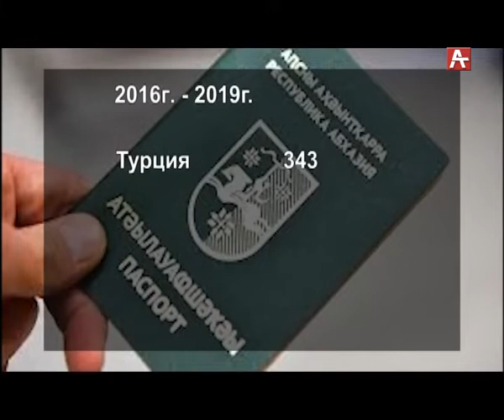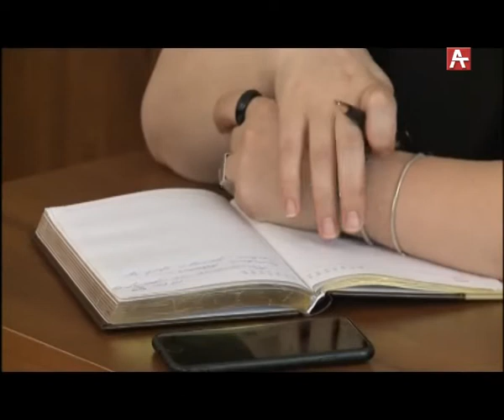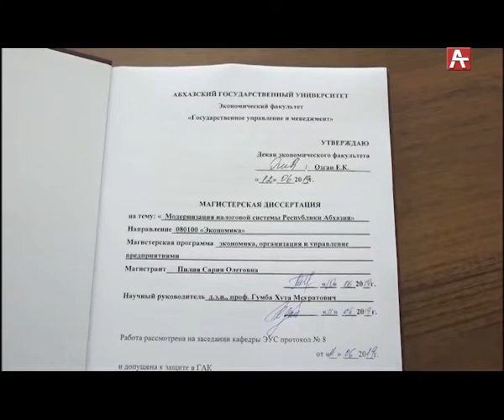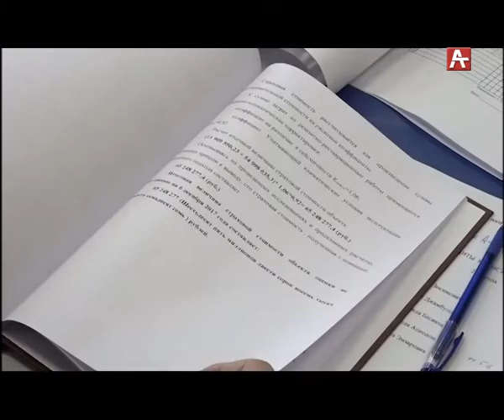Амшеикушара (рус) 19 06 2019